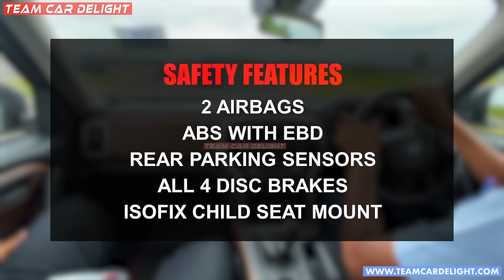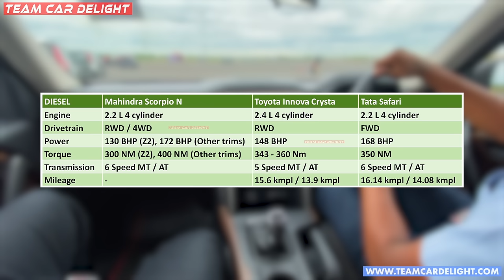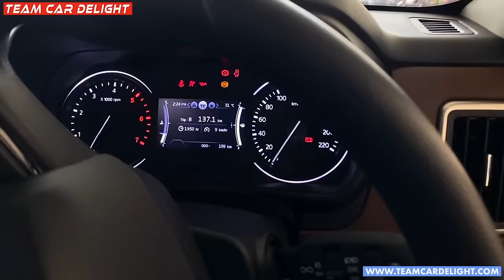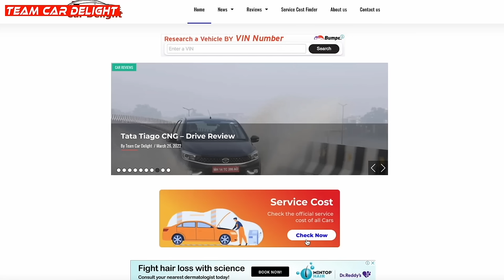Scorpio N Base Model - Walkaround with On Road Price | ScorpioN Z2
Scorpio N Base Model Z2 comes in petrol and Diesel engine. We have accessories, exterior, interior features, price comparison with rivals and much more details in this review.

What is the price of Mahindra Scorpio N Base Model?
Scorpio N Z2 variant price starts at Rs 11.99 lakhs for 2.0 petrol manual variant and goes upto Rs 12.49 lakh for the 130 BHP 2.2 L diesel manual trim.

What are the specifications of Scorpio N Base trim?
Scorpio N Z2 variant is available with 2.0 Petrol engine (200 BHP & 370 NM) and 2.2 Diesel engine (130 BHP & 300 NM). Both are offered with manual transmission.

Who are the rivals to Scorpio N Z2 model?
At this price tag, Scorpio N Base variant finds competition in the form of XUV700’s MX trim and recently updated Scorpio Classic S model.